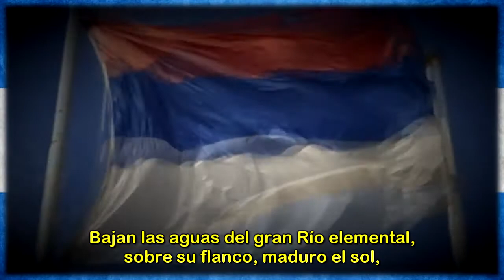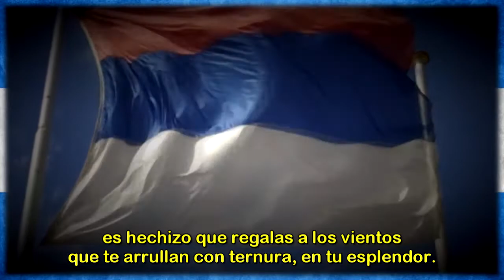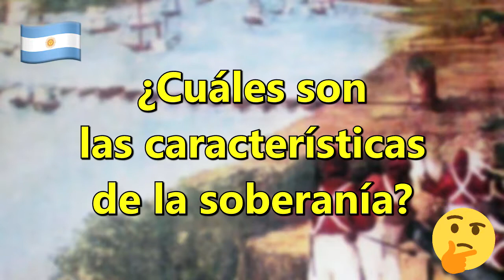20 de noviembre | Día de la Soberanía Nacional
Desde 1974 se celebra este día en recuerdo de la Batalla de Obligado, librada en 1845.
El 20 de noviembre se libró sobre el margen derecho del Río Paraná (lo que hoy es el norte de Buenos Aires) la Batalla de Vuelta de Obligado, que marcó un antes y un después para los argentinos. Ese día los soldados locales repelieron la invasión del ejército anglo-francés que pretendía colonizar los territorios argentinos.

Juan Manuel de Rosas, que gobernaba entonces la Confederación Argentina, respaldado por el general José de San Martín -exiliado en Francia-, preparó una resistencia e impidió el ingreso de las fuerzas invasoras que intentaban ingresar por el Paraná.

Las tropas nacionales, que estaban al mando de Lucio Mansilla, se anticiparon a los movimientos enemigos en un recodo de ese río: la Vuelta de Obligado, que hoy es una localidad del partido de San Pedro.

La batalla duró siete horas y, aunque las fuerzas locales eran menores en número y en modernidad de armamentos, lograron evitar la invasión adversaria y lograron así garantizar la soberanía nacional.

Luego del enfrentamiento se firmó un tratado de paz entre Argentina, Francia y Gran Bretaña y ese día quedó en la historia como un símbolo de independencia